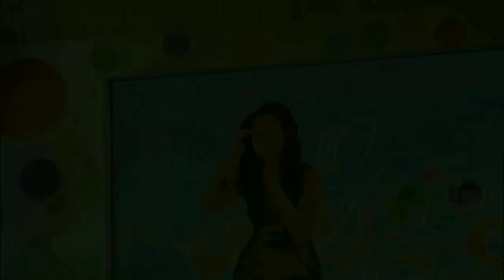The EARGASMIC Vocal Riffs/Runs of Sarah Geronimo (Agility, Musicianship, Scales)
Sarah Geronimo Vocal Agility, Vocal Riffs/Runs
Vocal Coach Reacts
Filipino Vocal Agility Pinoy Singers FIlipina
Mommy Divine
Soul R&B Jazz
Beyonce
Mariah Carey
Tori Kelly
Sarah Geronimo ASAP
Sarah Geronimo  High Notes
Sarah Geronimo Low Notes
Vocal Range
Genre Killer
Sarah Geronimo Matteo Guidicelli